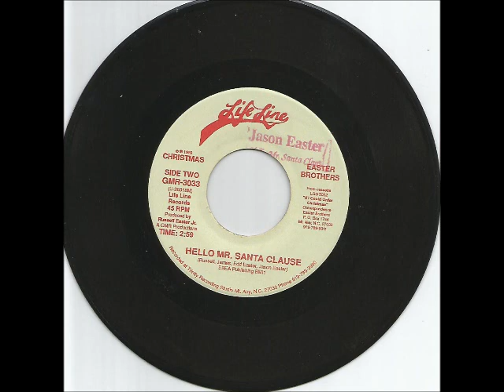Hello Mr Santa Clause by Jason Easter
New songs added daily. Cornerstone Music Store selling great music at great prices online since 2001